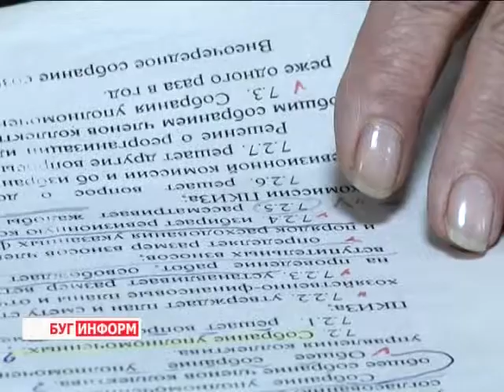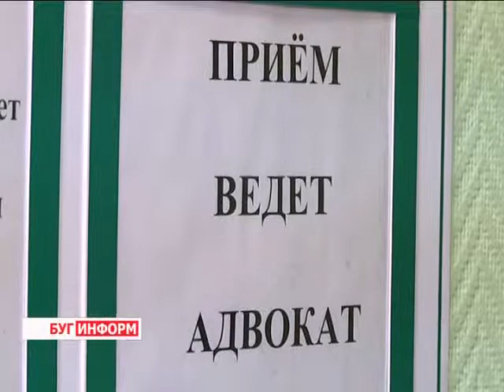2014-06-26 г. Брест Телекомпания Буг-ТВ. День юристов в РБ.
День юристов в РБ. Благотворительная акция: бесплатные консультации адвокатов.
26 июня отмечают свой профессиональный праздники юристы Беларуси - день образования белорусской адвокатуры. За время своего существования - а это не много ни мало - 92 года - знатоки права помогли не одной сотне  тысяч граждан отстоять свои интересы в многочисленных инстанциях.
На протяжении последних нескольких лет у белорусской адвокатуры реализуется одна очень хорошая и полезная традиция - в свой профессиональный день юристы проводят бесплатные консультации для малоимущих граждан по различным вопросам. В этом году бесплатная помощь оказалась весьма полезной  многим. О том, как проходят консультации, и зачем приходят к адвокатам, - ответы на эти вопросы вы узнаете посмотрев   следующий материал выпуска.